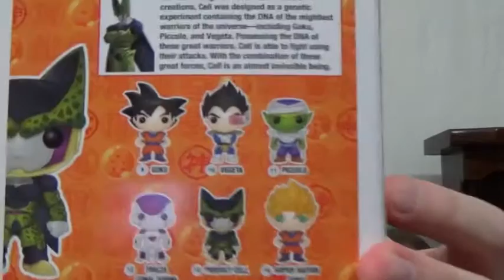Dragon Ball Z: Perfect Cell Is AWESOME!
(Re-Upload) 2/5/2015